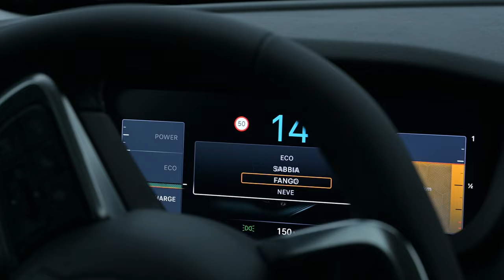Jeep Avenger e-HYBRID : le SUV passe à l'Hybride